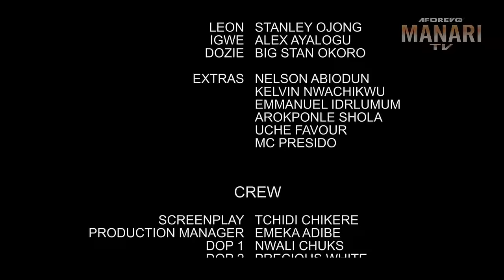She Stole My Heart At First Sight Not Knowing She's My Lost Daughter/African Nigerian Latest Movies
The circumstances of life threw us apart but fate brought us together again, This is a Nigerian movie,  Starring: Mike Ezuruonye, Mobolaji Ogunmola, Echelon Lilian Mbadiwe, Sunshine Rosman and other amazing Nollywood actors.